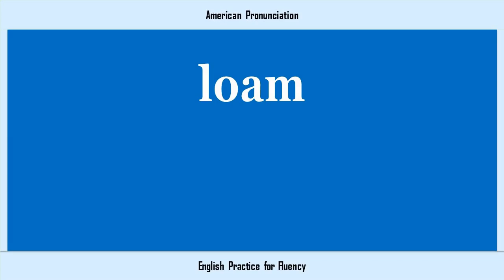loam, How to Say or Pronounce LOAM in American, British, Australian English